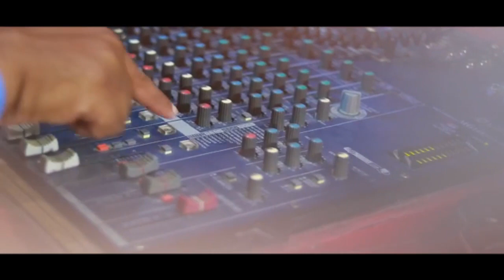Program Rabta || Host Waseem Qureshi || Guest Ex MPA Ch Laal Hussain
A series Of Program Rabta